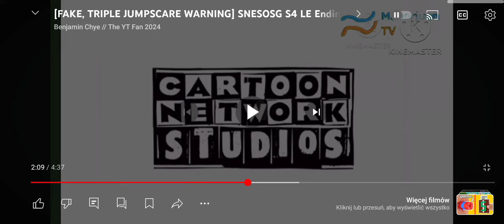Cartoon Network Studios Logo (1987)